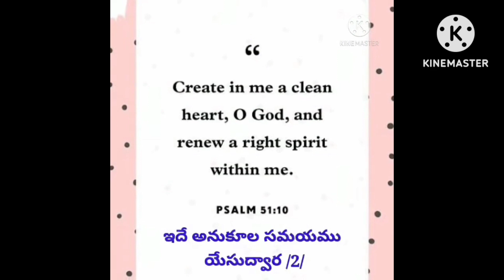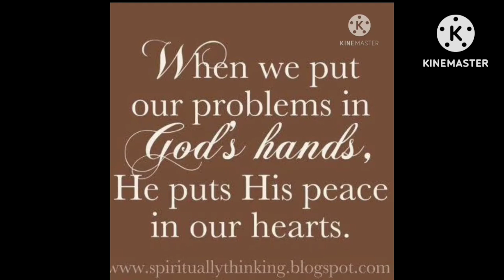గొఱ్ఱెల కాపరులు యేసును ఆరాధించుట....